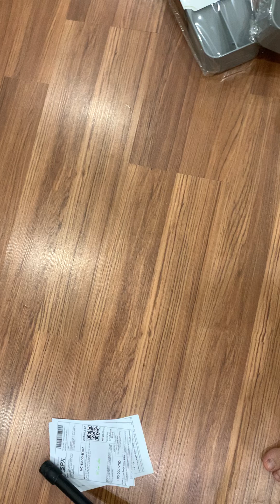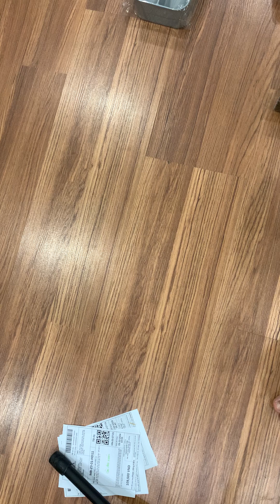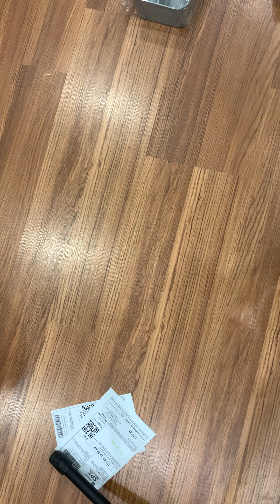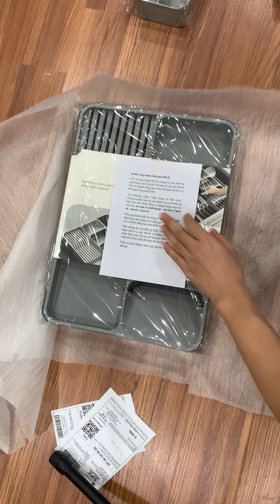7/10 khay nhựa